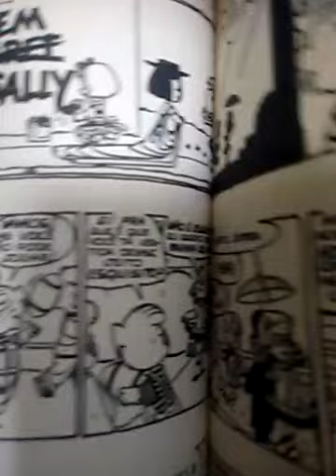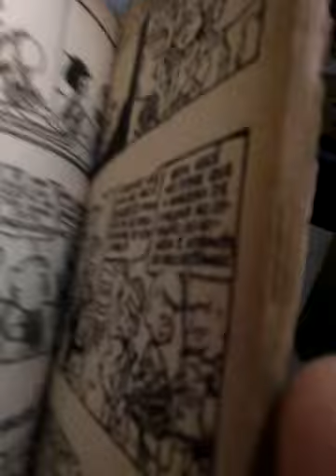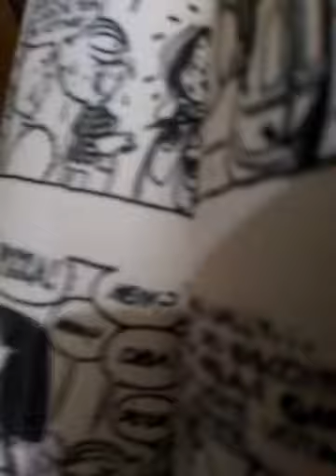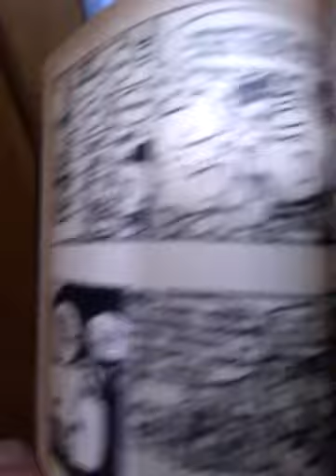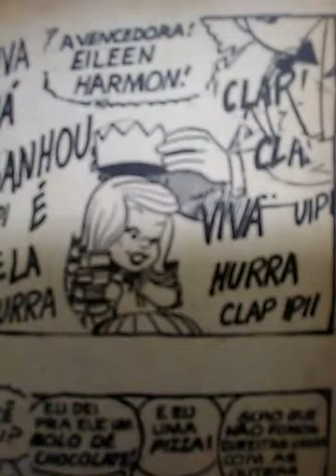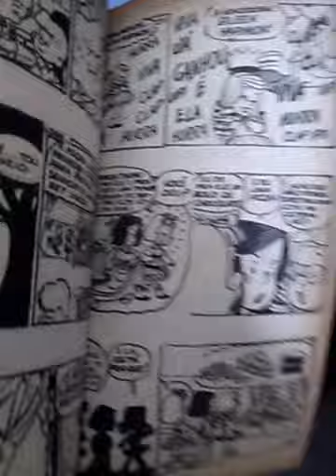gIBI eNSINA cOMO aGIR cOM pOLÍTICOS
Se vc curte nostalgia e brinquedos legais de época, anos 70, 80s e 90s, se inscreve aqui que vc vai assitir vídeos com muita coisa legal direto da minha coleção.

Envio vídeos todos os dias!

Comente. conte sua história, curta, compartilhe! Rumo aos 1000 Inscritos!

Sou colecionador de Brinquedos e antiguidades a mais de 30 anos. Assista meus com minha coleção de miniaturas de carrinhos , brinquedosantigos, bonecos, pelúcias, embalagens antigas e afins. Assista vídeos sobre carrinhoshotwheels antigos dos anos90, 70, 80s e veja meus matchbox e carrinhos diversos da Estrela, Trol, Glasslite, Gulliver, Átima etc.